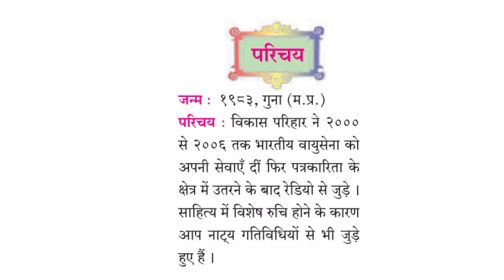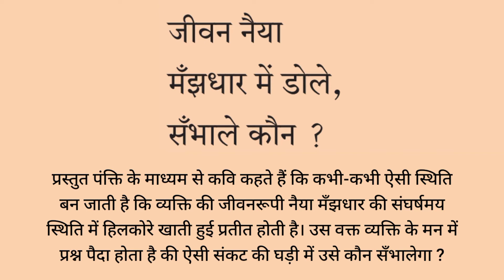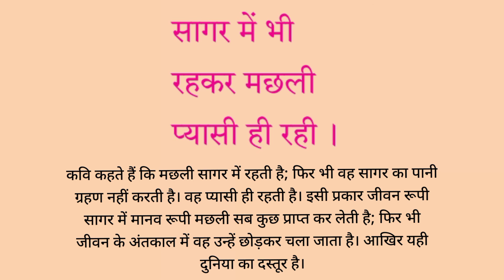4. MAAN | Maharashtra board | Class 10 | Full chapter explanation in Hindi